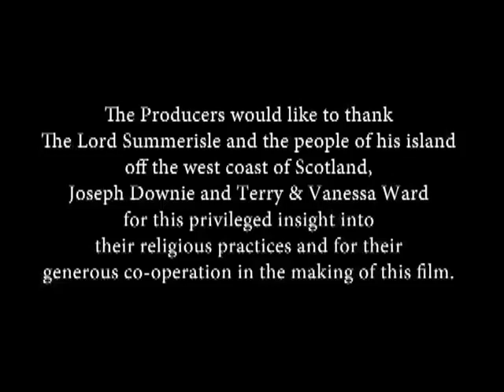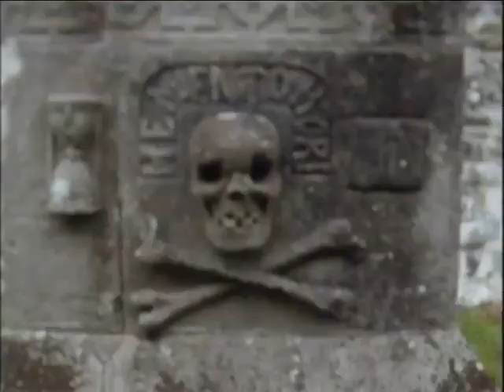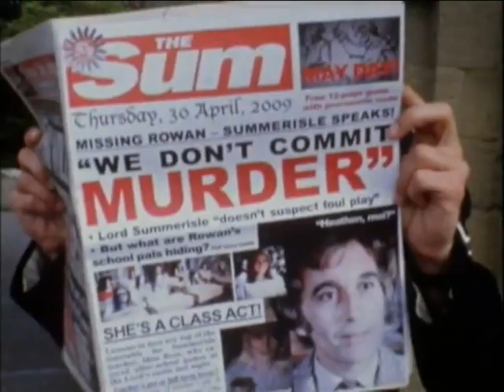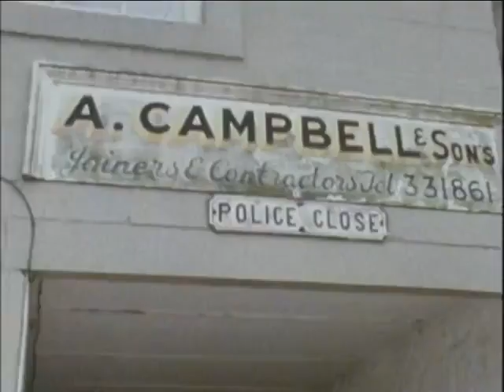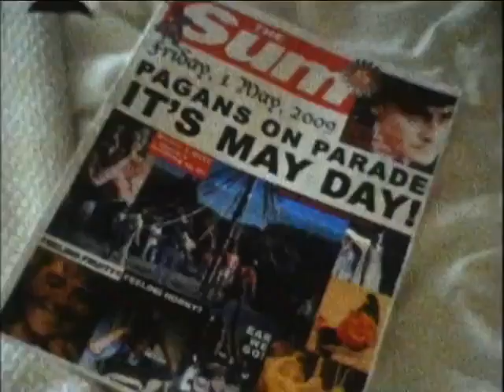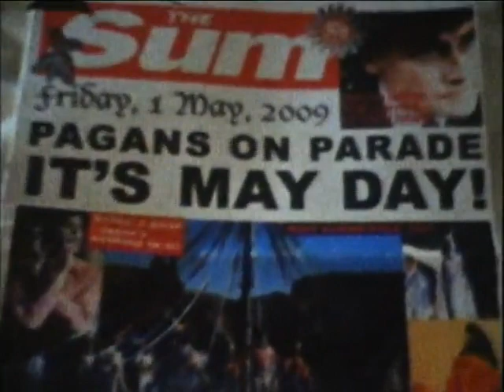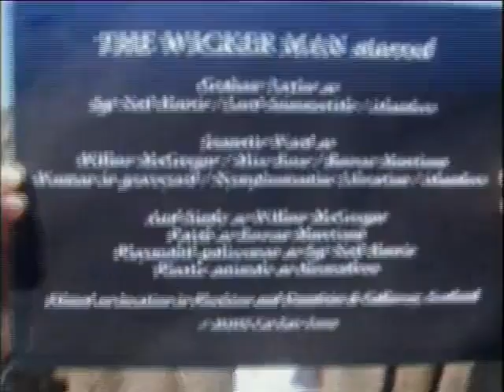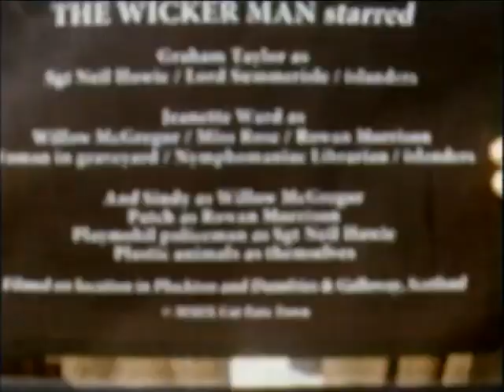Taylor & Ward's The Wicker Man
In May 2009, Jeanette Ward and Graham Taylor travelled from London to the remote village of Plockton in the Scottish Highlands to begin filming an affectionate Super 8 homage to the 1973 pagan classic The Wicker Man.

True to the original, the pair were beset by technical difficulties, beginning with the camera failing at Gatwick. Undeterred, these first-time filmmakers… panicked. But the mood was soon elevated when they met a man with his very own seaplane.

The adventure had begun.

Later, in Dumfries and Galloway, Taylor was cautioned for impersonating a police officer, while Ward felt the wrath of a particularly prickly gardener at Miss Rose’s schoolhouse. Far too many hours were spent in search of the cliffside hole from which Rowan and Sergeant Howie emerge at Burrow Head. And the number of reshoots of the Hand of Glory scene reached Kubrickian proportions.

The presence of a large static-caravan park in full view of the actual Wicker Man’s original site resulted in a swift relocation along the coast to the relative seclusion of St Ninian’s Cave for the climactic scene.

Here, the fiery finale was further delayed by a family of Christian pilgrims and their extended rendition of Kumbaya, blissfully unaware of Taylor and Ward’s personal pilgrimage and the true nature of their sacrifice.

From the wilds of the Highlands to the heart of Soho, we would like to thank…

Hamish Mitchell and Richard Morris for a trip in G-Dram, a fittingly named seaplane. Joe Downie for literally saving the film by biking a back-up Super 8 camera to the Ellangowan Hotel. John Brackston who inspired our love of Super 8. Terry and Vanessa Ward who scrabbled around in their attic for props. Michelle Clark, Helen Stevens and Emma-Jayne Taylor for additional costumes, and Ruth Findlay for local knowledge of Dumfries and Galloway.

On location, thanks to those who shared their anecdotes of the making of the original film, and for letting us intrude on their properties, especially: Bill and Tom Christie at the Ellangowan Hotel (aka the Green Man), Creetown; Calum McKenzie, Ian and Margaret Mckenzie in Plockton; and PC Bradley at the Kirkcudbright Police Station.

Post-production: Paul Dean and Dick Knapman at Soho Film Lab, Tom Heycock at The Film & Video Workshop; and Lilien Takách.

The film premiered at Riflemaker, Soho, on 1 May 2010. Thanks to Tot Taylor, Virginia Damtsa, Robin Mann and all who made it such a special evening.

We salute Robin Hardy, Anthony Shaffer, Paul Giovanni and the Class of Summerisle 1972-3. Dedicated to the memory of Edward Woodward (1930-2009), who died during the making of this film.